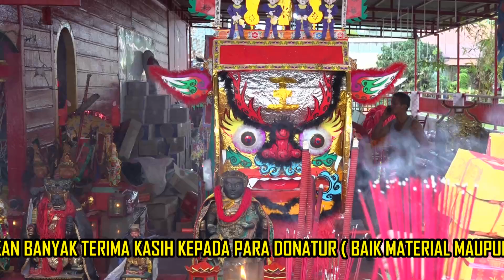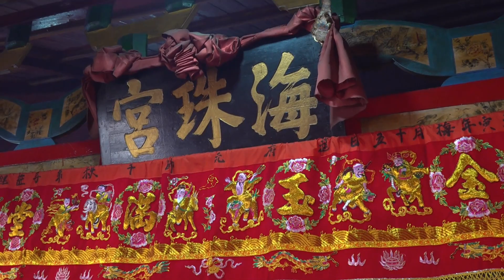HAI CU KING " TIO HU GUAN SUE " KE 104 TAHUN, PADA TGL. 14 S.D 16 MEI 2022, SUNGAI BAKAU PART. 02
海珠宮 慶祝趙府元帥 代天巡狩聖誕千秋, 歲次己亥年四月十五至十六日吉旦﹐ 印尼 廖省 大芭